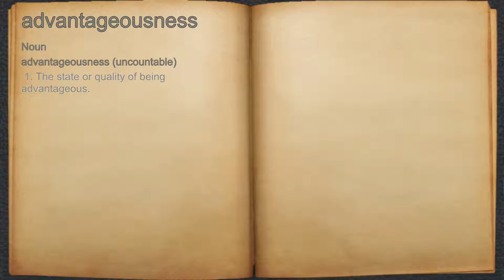What does advantageousness mean?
A spoken definition of advantageousness.

Intro Sound:
Typewriter - Tamskp